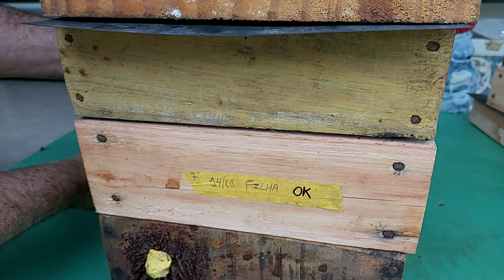FIQUEI IMPRESSIONADO com as BUGIAS do TIO JOCA!!!